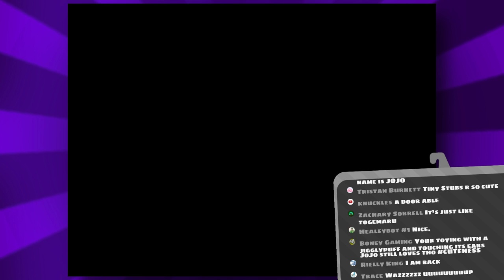YEAHHHH~~~「Pokemon Ultra Moon NUZLOCKE: Bounded 💀💀 Ep10」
I going kukui doing these voices I swear

1. If a Pokemon faints, they are considered dead and will be released.

2. The first Pokemon you encounter in a route is the ONLY Pokemon you can ever capture in that route, if you kill it, you're out of luck.
2.5. If the Pokemon you encounter in a route is one you've already obtained, you may try and find a new wild Pokemon in that same route.

3. Each Pokemon obtained must be nicknamed to further bonds.

4. No using any HP healing items or revives inside of battle, berries held by the Pokemon are fine.

5. If given a choice between Pokemon to choose from, roll a die to figure out which one should be selected.

6. Running from battles is frowned upon but still ok.

7. Upon a complete black out and all of the Pokemon in my party die and I have no other Pokemon in the PC, it results in the END of the Let's Play.

Bonus Rules

1. Every second Pokemon caught is bounded to the Pokemon caught before it

2. If one Pokemon in a pair dies, the other one will go into a rage state, from that point until I progress to the nearest PC, that Pokemon must be used at all times at the front of the party and cannot be healed. Once a PC has been reached, both the bound Pokemon will be released.

3. If a bound Pokemon is moved to the box, the other Pokemon must follow.

4. Upon one of our Pokemon reaching level 15, a special event will activate as a reward for beating the Pokemon Moon Nuzlocke.

:D